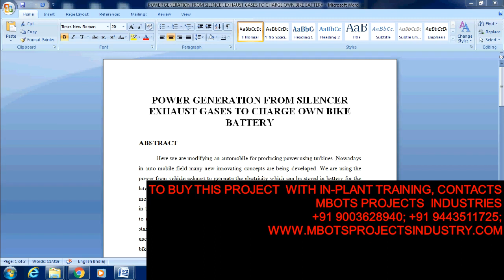DESIGN AND FABRICATION OF POWER GENERATION FROM SILENCER EXHAUST GASES TO CHARGE OWN BIKE BATTERY